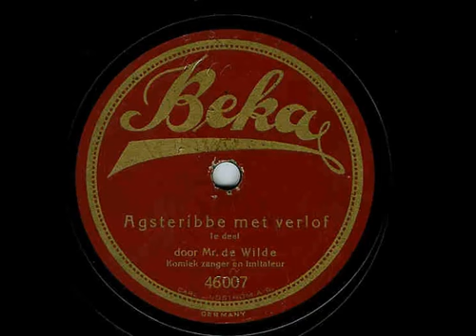Rienus De Wilde Agsteribbe Met Verlof 1e Deel 1928